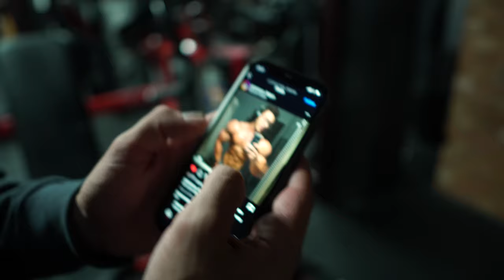HOW TO GROW A BIG CHEST | ROAD TO SHOW 13 WEEKS OUT FULL WORKOUT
GYMSHARK LINK (code “Harley”) 👇
MYPROTEIN LINK (code "Harley") 👇
Hope you enjoyed the vid my g’s